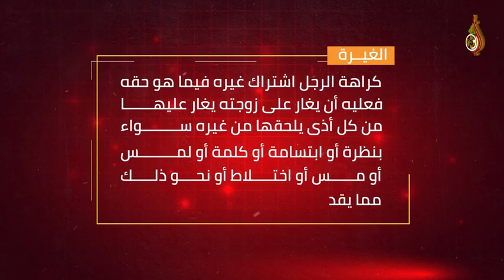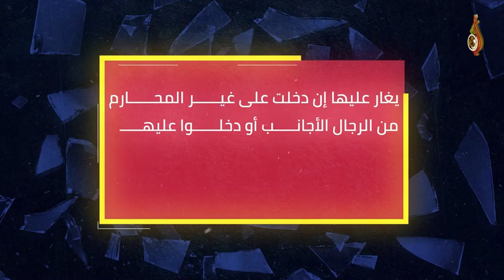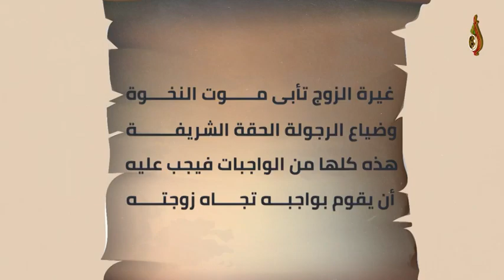من حقوق الزوجة على زوجها أن يغار عليها - للشيخ إبراهيم بن عبدالله المزروعي